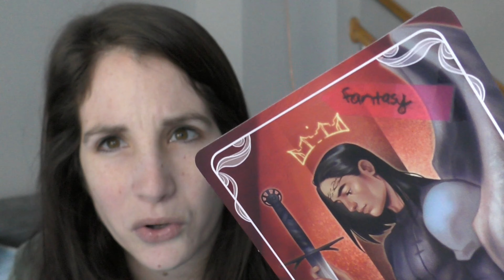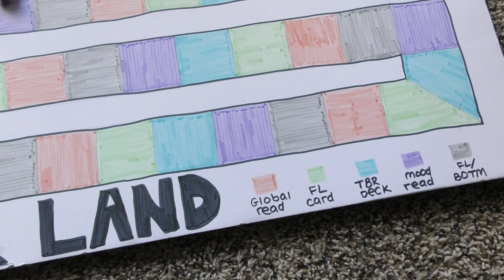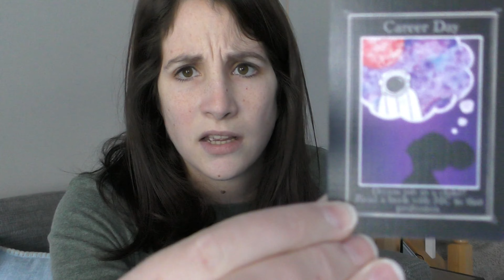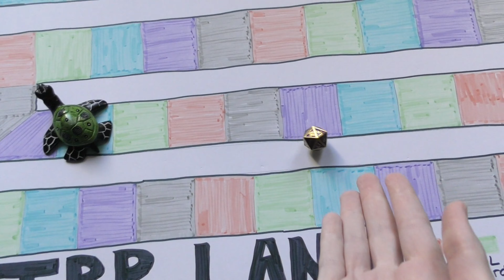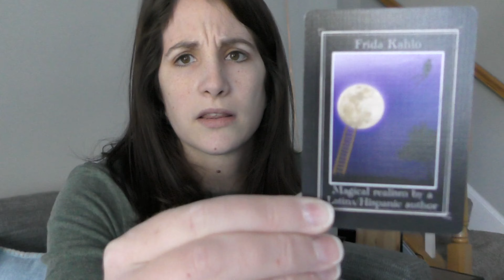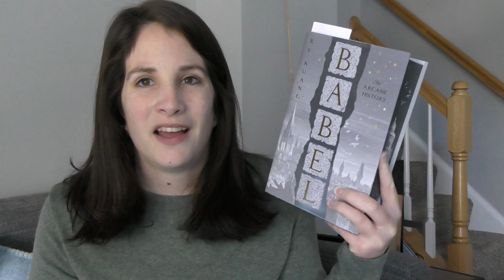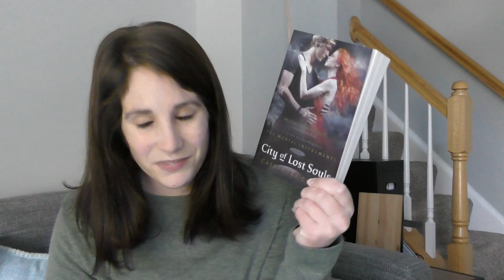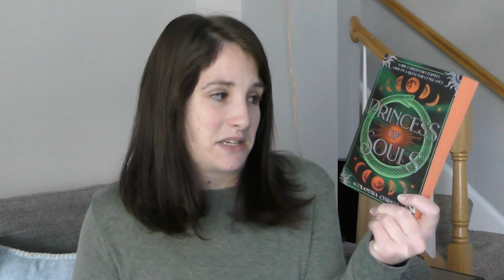November 2022 Reading Plans | TBRLand TBR game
My November TBR! So many things I would love to get to. What are you hoping to read this month?